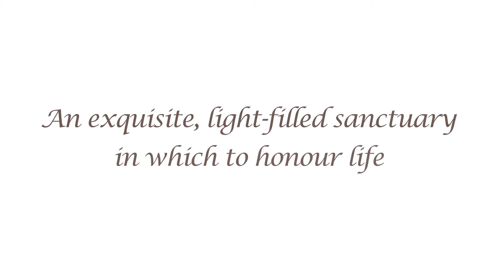Saint Michael the Archangel Mausoleum at Melbourne General Cemetery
Architecturally designed and featuring a specially commissioned statue of Saint Michael the Archangel, this will be an exquisite, light-filled space in which to honour life. Beautiful finishes include terrazzo and bluestone tiling, and intricate mosaics, together with decorative bronze screening and thoughtful wall art.

As these are the final mausoleum positions to be offered within Carlton, a location of major cultural significance to Melbourne’s Italian families, demand promises to be high.